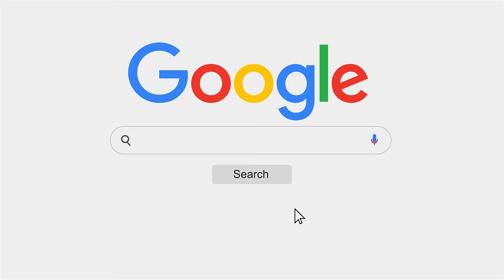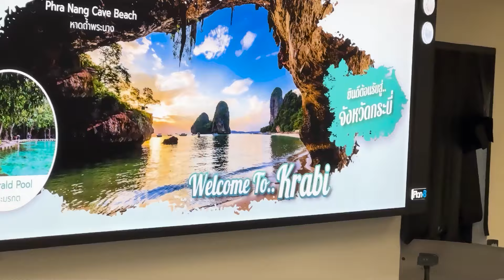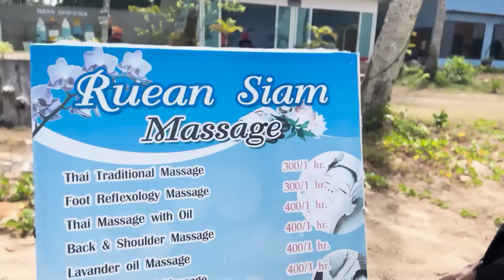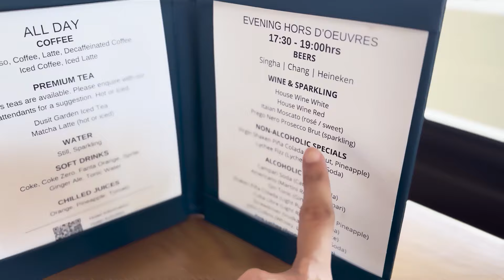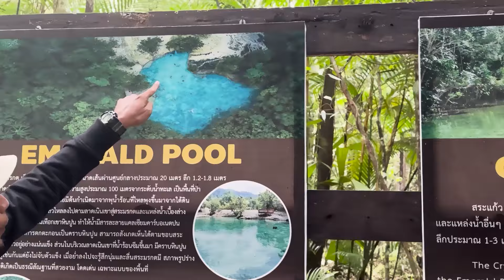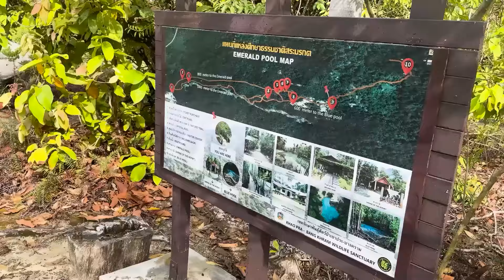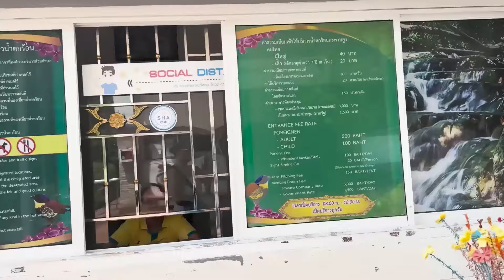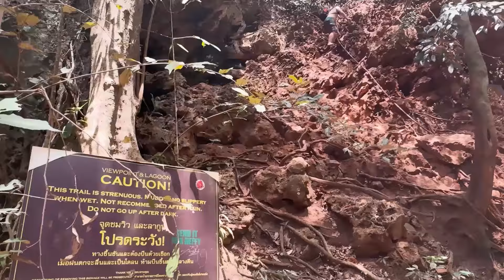DEAR TEHHH: KRABI THAILAND SOLO VACAY PART 1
Pangatlong Solong Vacay! Yes naman. Sa Krabi Thailand!